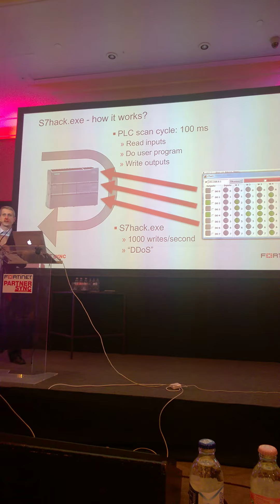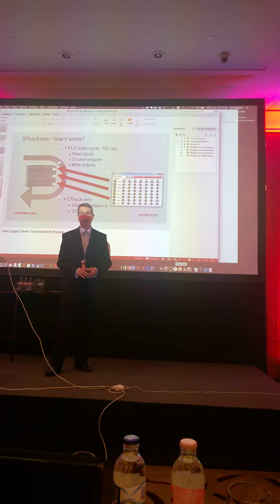Crossroads stoplight PLC hacking / Взлом PLC светофора на перекрестке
Crossroads stoplight PLC hacking / Взлом PLC светофора на перекрестке на Fortinet Partner Sync